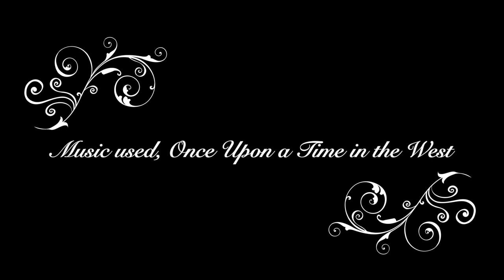The U.S. Mexican War Lego Film